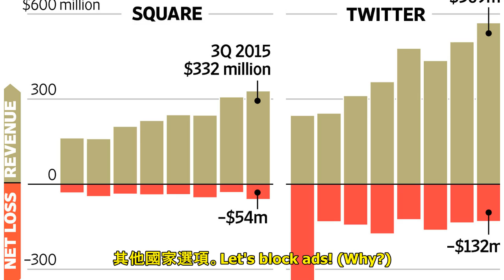WSJ：任天堂將Switch部分生產從中國移至東南亞 | 聯合新聞網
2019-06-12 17:20經濟日報 記者易起宇╱即時報導 華爾街日報引述供應鏈消息報導，任天堂正將部分Switch的生產從中國移至東南亞。 歐新社 分享 據供應鏈消息人士表示，任天堂正將遊戲機S...